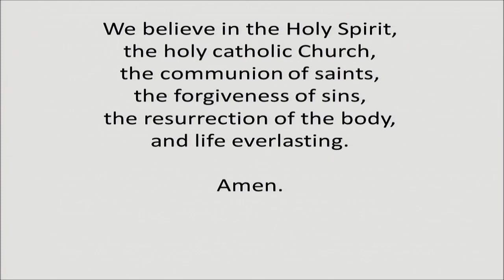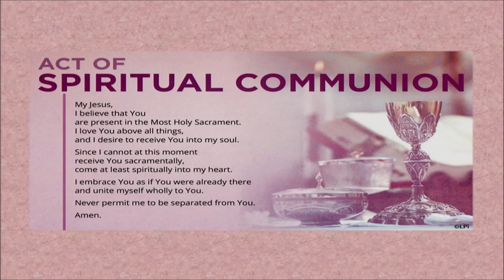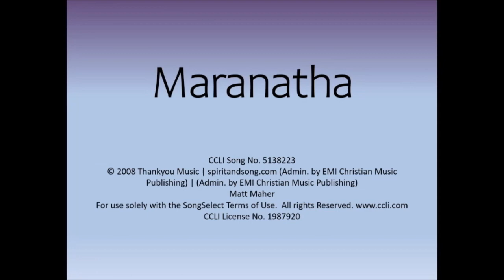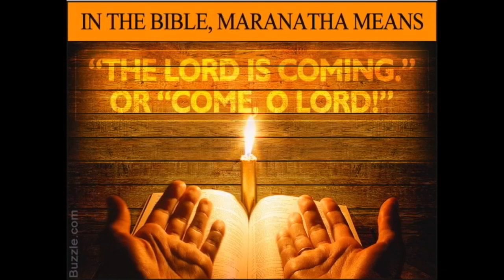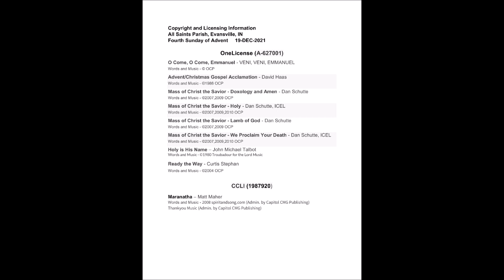All Saints Parish ~ December 19, 2021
Copyright and Licensing Information
All Saints Parish, Evansville, IN
Fourth Sunday of Advent     19-DEC-2021

OneLicense (A-627001)
O Come, O Come, Emmanuel - VENI, VENI, EMMANUEL
Advent/Christmas Gospel Acclamation - David Haas
Mass of Christ the Savior - Doxology and Amen - Dan Schutte
Mass of Christ the Savior - Holy - Dan Schutte, ICEL
Mass of Christ the Savior - Lamb of God - Dan Schutte
Mass of Christ the Savior - We Proclaim Your Death - Dan Schutte, ICEL
Holy is His Name – John Michael Talbot
Ready the Way - Curtis Stephan

CCLI (1987920)

Maranatha – Matt Maher
Words and Music - 2008 spiritandsong.com (Admin. by Capitol CMG Publishing)